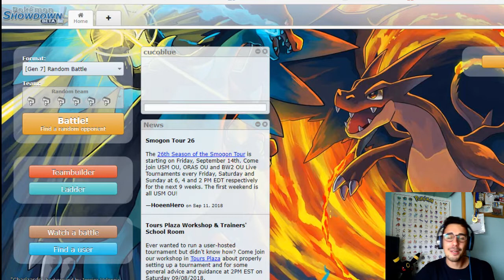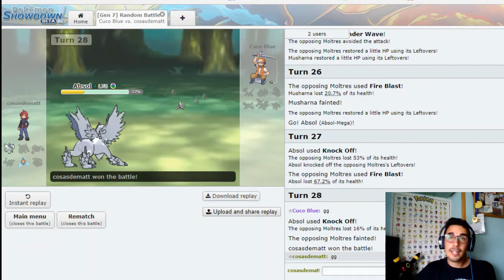COMBATE RANDOM vs CUCO BLUE | Round 2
¡Hola a todos y bienvenidos a Cosas de Matt!
Hoy os traigo una nueva sección al canal; combates de Pokémon Showdown contra Youtubers, en este caso jugamos al mejor de tres combates contra Cuco Blue. Os recomiendo pasar por su canal para ver sus vídeos y repartos de Pokémon, tenéis los enlaces al principio de la descripción. Si apoyáis mucho este vídeo subiremos antes el segundo combate.